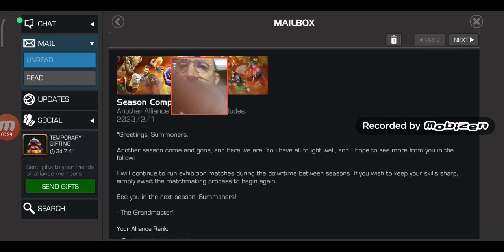Alliance War Season Rewards Opening | Marvel Contest of Champions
finally something which i can use for, talking about the ISOs